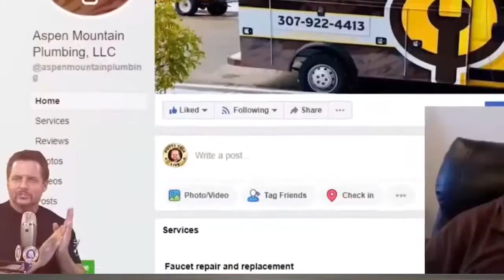If You’re Running a Plumbing Business With Your Spouse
Plumbing Power Couples (PPCs) are the most powerful force in the plumbing industry.

Nothing can stop a husband and wife united under a common goal!